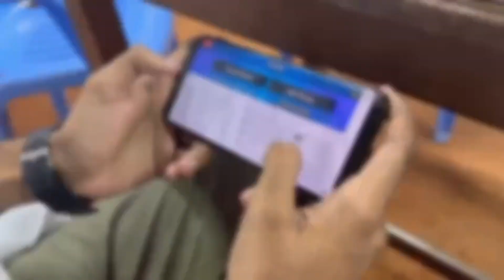TIPS 2023 by Dept of Physiology | Batch A3 | Adrenal medulla | The Great Mimic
Batch A3
TOPIC: Adrenal medulla
TITLE: The Great Mimic
DESCRIPTION: Decoding the consequences of excessive release of catecholamines in a case of phaeochromocytoma.

FACILITATOR NAME:
Dr.Abirami Omprakash